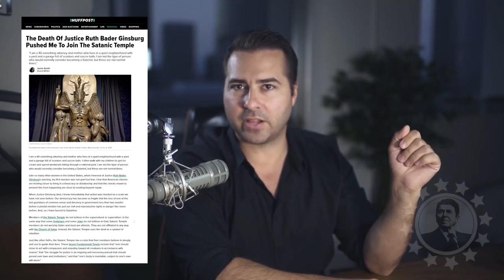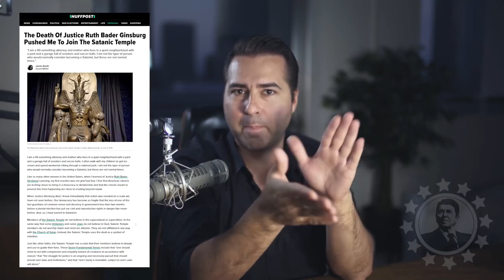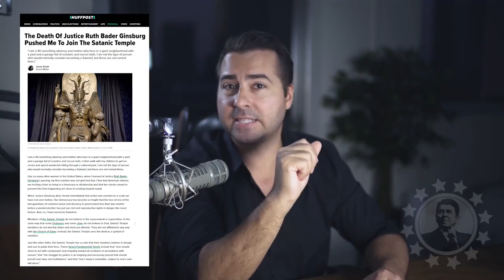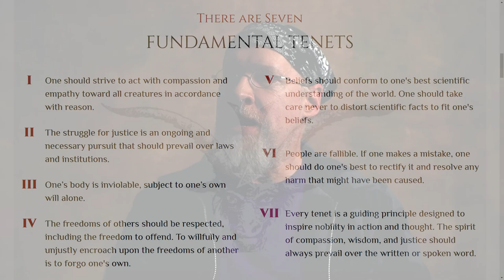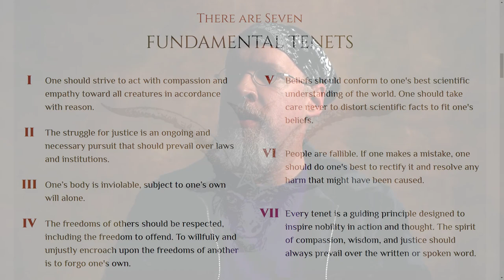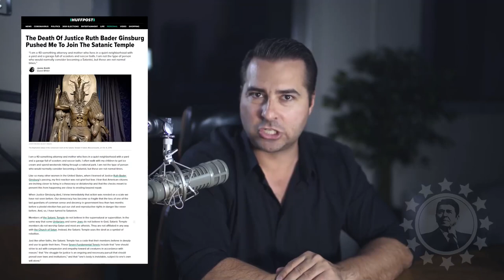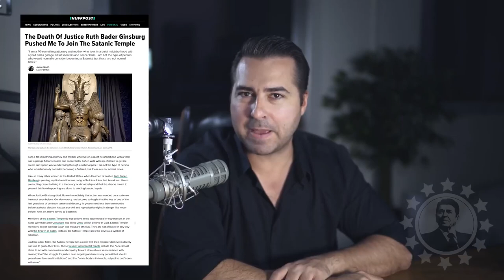Response to Mr Reagan's video regarding Satanism, atheism, abortion, and the Huffington Post